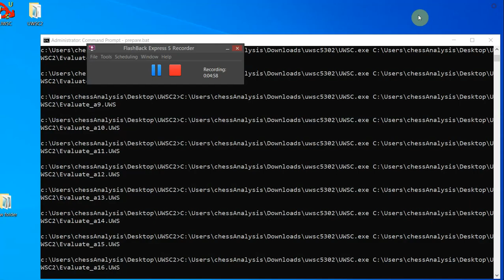Nepomniachtchi, Ian - Leko, Peter, Legends of Chess Prelim, Round 7.4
Legends of Chess Prelim, chess24.com INT, Round 7.4, 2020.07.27
Nepomniachtchi, Ian -- Leko, Peter